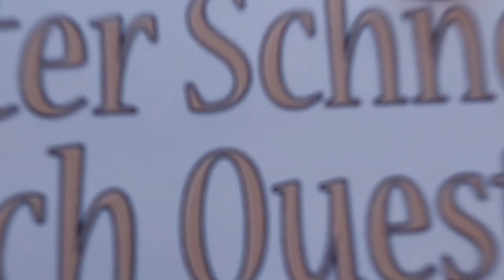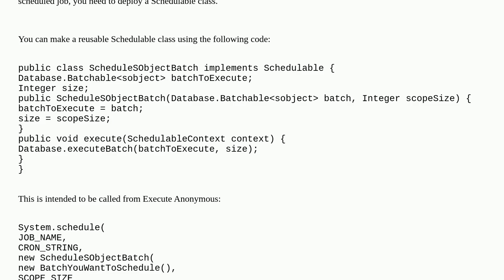Salesforce: Schedule batch to run everyday 2PM with batch size of 10 in anonymous block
Schedule batch to run everyday 2PM with batch size of 10 in anonymous block

A special thanks goes out to the community

  schedulebatch